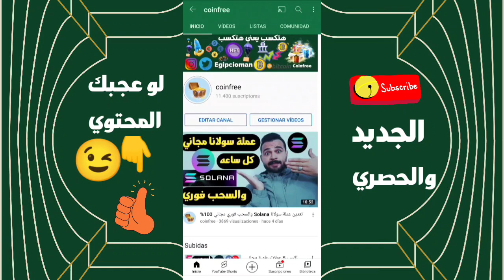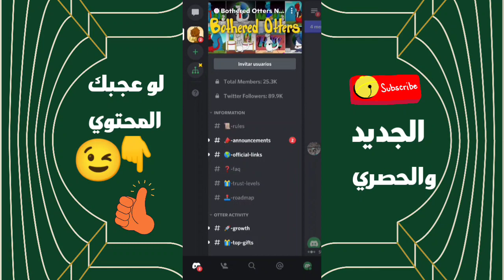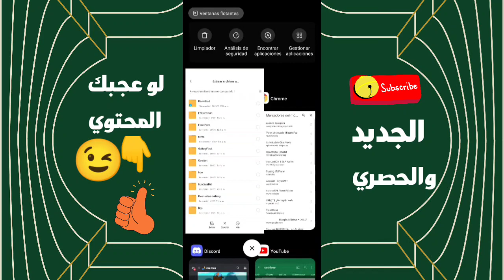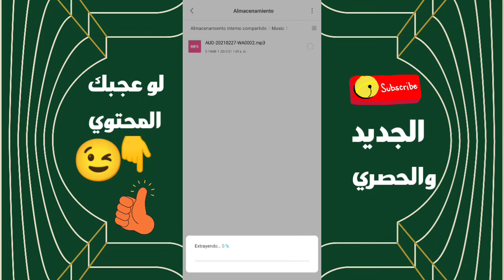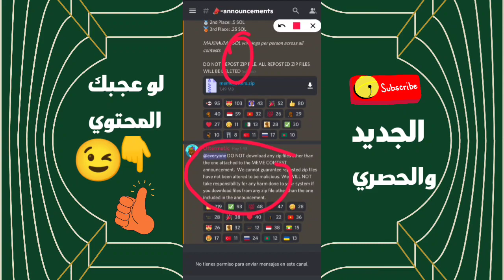ربح صور NFT وتعدين عمله سولانا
ربح عملة سولانا بالمجان والسحب فوري علي محفظة وكمان صور NFT مجاني على قناه coinfree متخصصة في مجال العملات الرقمية والبيتكوين وال NFT

جميع الصور موجوده في ملف مثت علي قناه الايردروب
اسم القناه
Airdrop coinfree
رابط الدخول مباشر

بالتوفيق للجميع
COINFREE